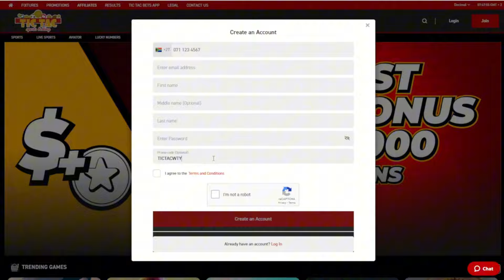Hot Hot Fruit game play from South Africa